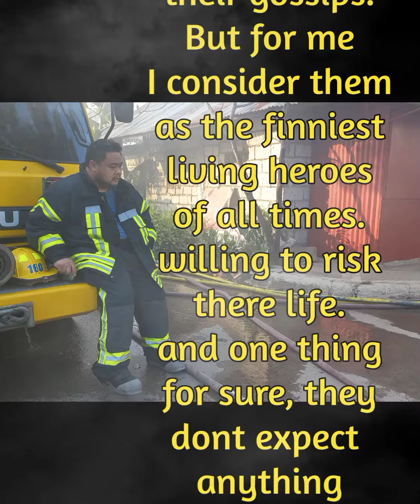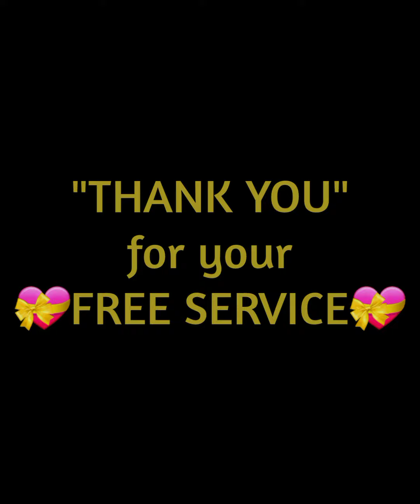Proud to be a volunteer